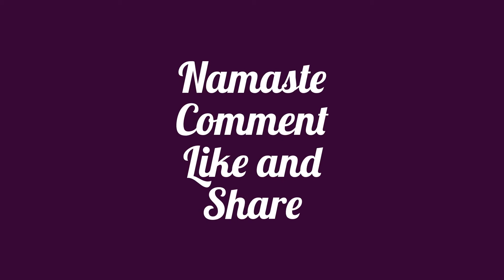DetoxYoBody Day 13 - Ustrasana Camel Pose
Beginner's Tip
Beginners very often aren't able to touch their hands to their feet without straining their back or neck. First, try to turn your toes under and elevate your heels. If this doesn't work, the next thing to do is to rest each hand on a block. Position the blocks just outside each heel, and stand them at their highest height (usually about 9 inches). If you're still having difficulty, get a chair. Kneel for the pose with your back to the chair, with your calves and feet below the seat and the front edge of the seat touching your buttocks. Then lean back and bring your hands to the sides of the seat or high up on the front chair legs.
Benefits
Stretches the entire front of the body, the ankles, thighs and groins,
Abdomen and chest, and throat
Stretches the deep hip flexors (psoas)
Strengthens back muscles
Improves posture
Stimulates the organs of the abdomen and neck